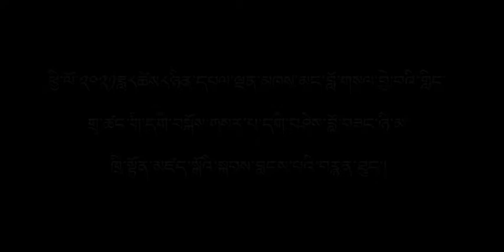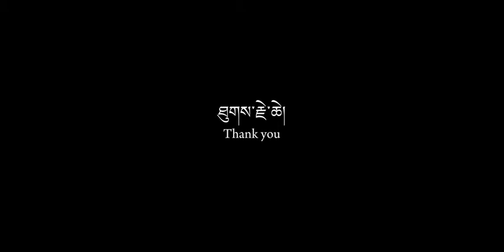Enthronement Ceremony for new Disciplinarian Geshe Lobsang Nyima of Drepung loseling monastery..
Enthronement Ceremony for new Disciplinarian Geshe Lobsang Nyima of Drepung Losel-ling Monastic University in the year 2021/2022